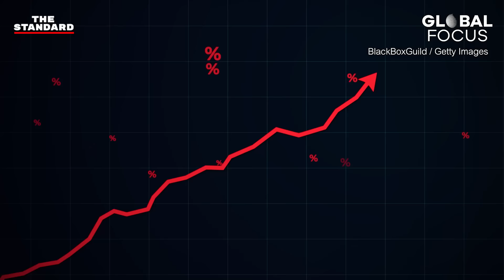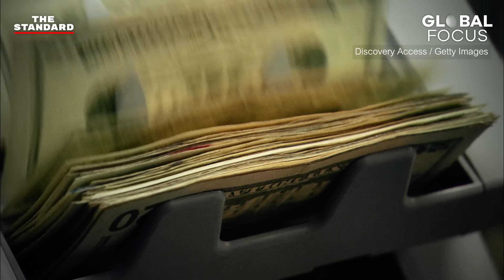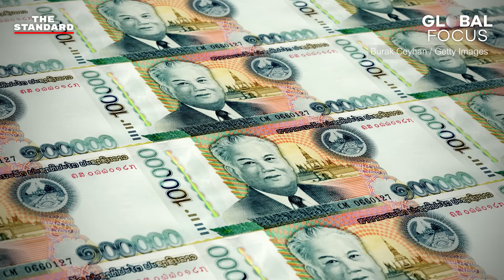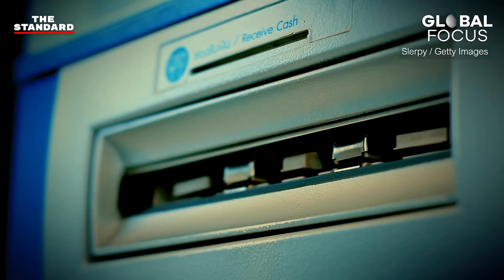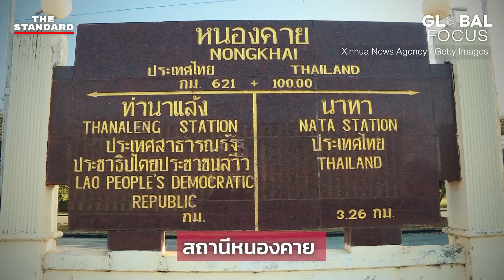วิกฤตเงินเฟ้อ ค่าเงินกีบอ่อนค่าใน สปป.ลาว กระทบไทยอย่างไร | GLOBAL FOCUS #84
สปป.ลาว กำลังประสบวิกฤตเงินเฟ้อและค่าเงินกีบอ่อนค่าอย่างหนัก หลายฝ่ายตั้งคำถามว่า ต้นตอของปัญหาเหล่านี้เกิดจากการกู้ยืมเงินต่างประเทศมากเกินไปหรือไม่ เพื่อนำเงินมาลงทุนในโครงสร้างขั้นพื้นฐาน โดยเฉพาะโครงการรถไฟความเร็วสูงและเขื่อนไฟฟ้าพลังน้ำ รวมถึงไทยในฐานะประเทศเพื่อนบ้านจะได้รับผลกระทบจากสิ่งที่เกิดขึ้นอย่างไร

ร่วมหาคำตอบผ่านการสัมภาษณ์ รศ. ดร.ปิติ ศรีแสงนาม อาจารย์ประจำคณะเศรษฐศาสตร์ จุฬาลงกรณ์มหาวิทยาลัย

00:00 เริ่มรายการ
02:55 ต้นตอวิกฤตมาจากการกู้เงินจีน?
08:41 สปป.ลาว ผิดพลาดจุดไหน?
12:34 เขื่อนไฟฟ้าพลังน้ำ ต้นตอปัญหา?
14:57 ความช่วยเหลือจากจีน
16:21 โครงการ BRI ใน สปป.ลาว
18:33 ทำไมคนไม่ใช้เงินกีบ?
25:56 สปป.ลาว เปลี่ยนผู้ว่าการธนาคารกลาง
27:40 เศรษฐกิจ สปป.ลาว ใกล้ล่มสลาย?
28:34 สปป.ลาว กับภารกิจหาเงินเข้าประเทศ
32:57 ผลกระทบต่อไทย
37:08 อิทธิพลจีนภายในภูมิภาค